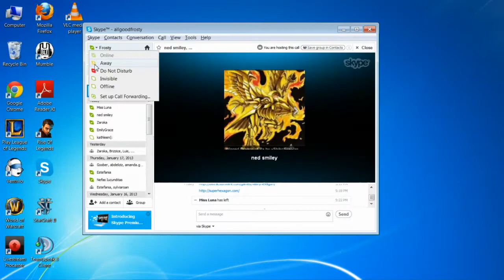[Frosty Ranked] Master Yi 18/7/7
Playing League of Legends with Ned.
Ended up getting a pentakill. This is a ranked game and our nunu did leave.